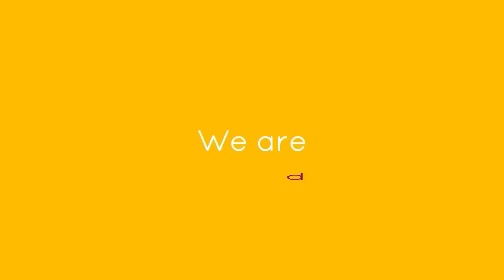Stefan - Hope | Estonia 🇪🇪 | Official Music Video | Worldvision 2024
Stefan will represent Estonia 🇪🇪 with his song “Hope” in Worldvision 2024 in Stockholm

weareunited. Worldvision Song Contest is an annual online competition with participating countries from all over the World. Every year a country is crowned and host the next year’s competition in their place. Worldvision was born in 2018 and continues its travel in the future.